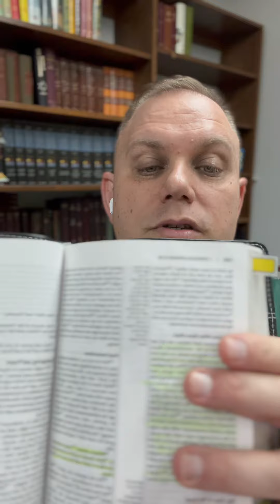25. The Second Coming of Christ